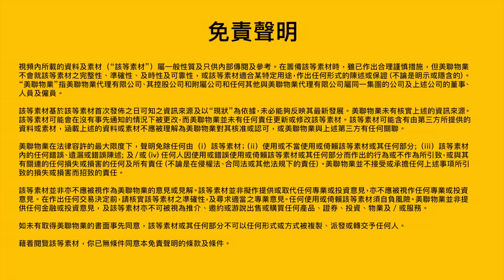《區區有夢想 我的社區微電影大賽》 評審分享會｜陳浪濤 (Wade)、 潘錦全 (Felix)、參賽者Chris Lai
📌 今集主題 -【《區區有夢想 我的社區微電影大賽》 評審分享會】

🎬《區區有夢想 我的社區微電影大賽》💭💭 現正接受報名，
未度掂點拍？想知有咩攞分tips？
聽下我哋嘅 評審之一 浸會大學 傳理學院 講師 陳浪濤 (Wade )、

🗣 今集分享內容：
0:00 《區區有夢想 我的社區微電影大賽》 評審分享會
0:49 陳浪濤的社區故事
2:13 潘錦全的社區故事
4:45 參賽者Chris的參賽目標
6:43 Chris的社區故事
9:07 點先係一部好嘅微電影?
13:43 如何增強 視覺效果 ?
16:37 如何把握5分鐘時間？
18:23 小心留意作品
19:40 參賽者發問環節
23:47 懷舊feel 點樣呈現？

🌟🌟🌟 夢想·唔好得個諗字，要坐言起行，拿拿臨報名參賽🏆贏取8萬獎金💰🗓 6月26號截止啦喂～🚪報名傳送門：

‼️ 參賽者資格：參賽者不限年齡，每隊參賽人數不超過15人
🎬 影片內容：拍攝約 5 分鐘內的影片，歡迎加入VR虛擬實境元素，介紹香港其中一區的社區故事和追夢旅程
🗓 提交作品截止日期：2022 年 6 月 26 日
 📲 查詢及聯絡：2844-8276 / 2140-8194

📱立即下載 升級版《美聯筍盤APP》： 憑革新功能及升級用戶體驗，贏得App Store用戶最高評分，同步推出全行首創「地區百科」，搵樓‧賣樓‧美聯夠快「搜」⚡

►讚好並追蹤「 美聯物業 」專頁按「追蹤中」（Following）按鈕，選擇「搶先看」（See First），即時接收最新上車搵樓資訊！
記得follow埋
►微信公眾號：meilian1200 (美聯物業)